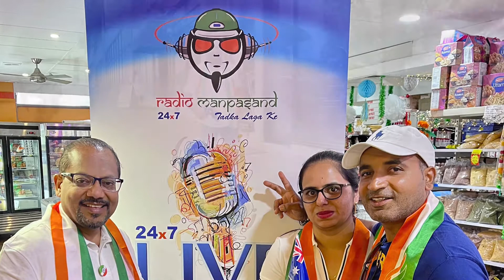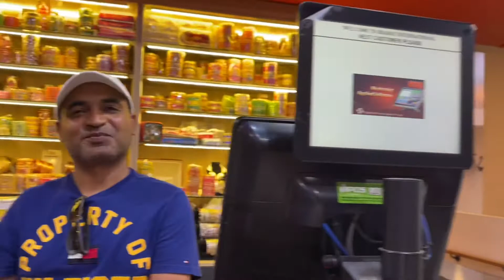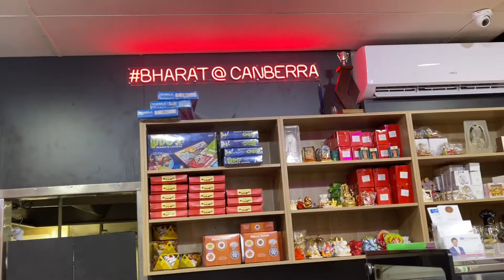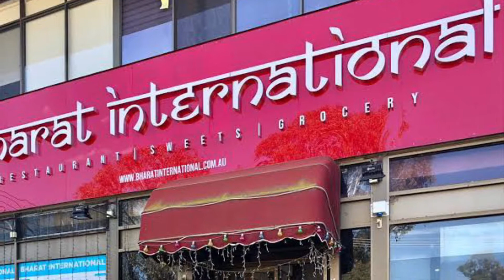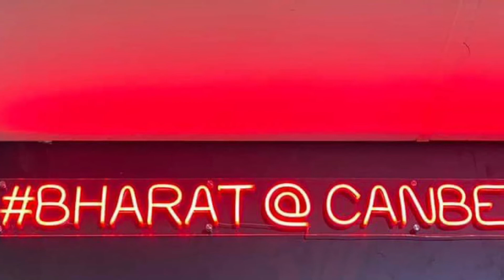Radio Manpasand - Vandana & Vivek Rampal - BINT Indian Restaurant & BHARAT International Belconnen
It was a great pleasure meeting them and talking to Vandana Rampal & Vivek Rampal..  about their family, life experiences and passion of successfully running their business Bharat International Belconnen and opening of their new The BINT Indian Restaurant 🤩🥳
...with your Manpasand RJManish 🎧

Bharat International in Belconnen & Phillip Canberra have the widest range of Indian subcontinental groceries including clothing, kitchen appliances, pooja items, musical instruments etc.
Additionally Bharat also provides a wide range of freshly made from the scratch in house indian sweets.. plus an Indian restaurant- TadkaLagaKe 🤗

Please contact them on
1/17 Oatley Ct, Belconnen ACT 2617, Australia
2 Townshend St, Phillip ACT 2606, Australia

International.com.au

Download the Radio Manpasand Android App and iOS App📱for pleasant listening experience musically 24x7 anytime anywhere..